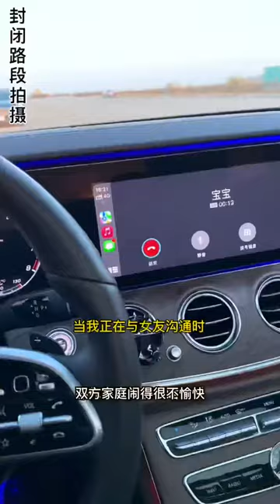原来爱情经不起一点风浪 一点误会就会散了 兔斯基